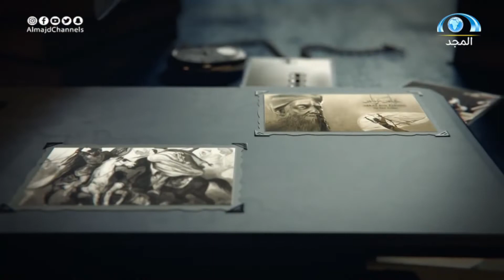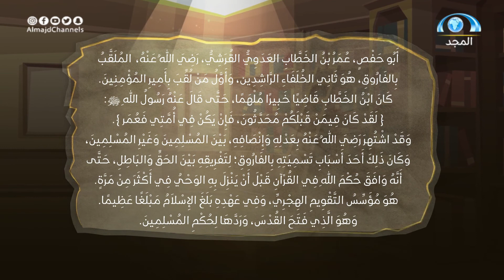برنامج الأرشيف | الحلقة 5 | عمر بن الخطاب - رضي الله عنه - | قناة المجد